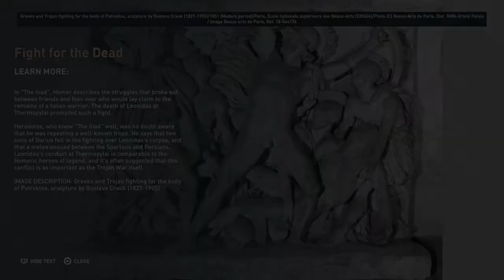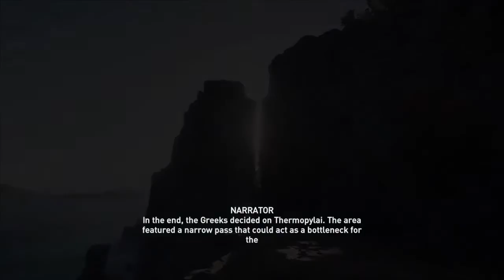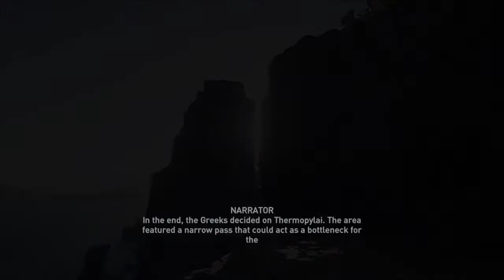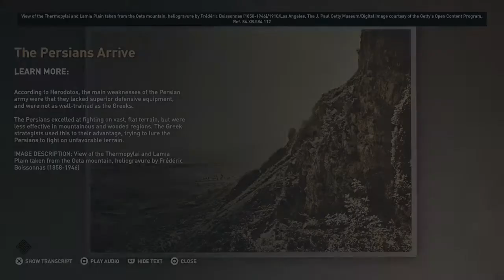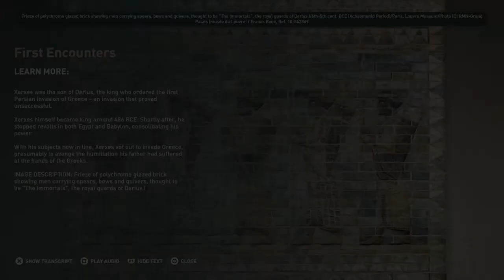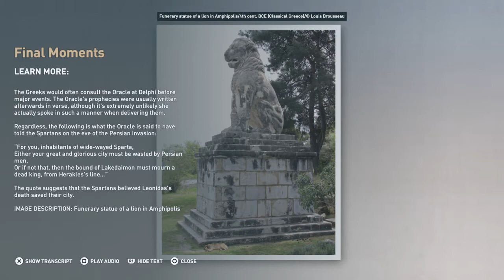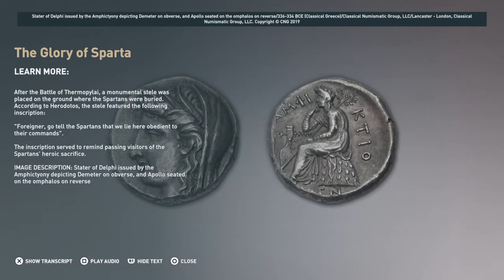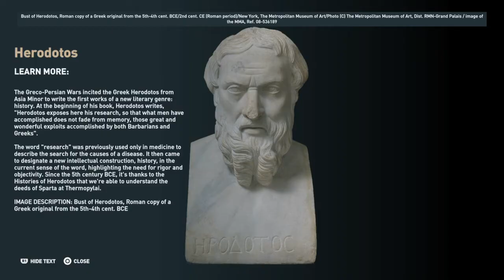Assassin's Creed Odyssey Historical Tours Part 2